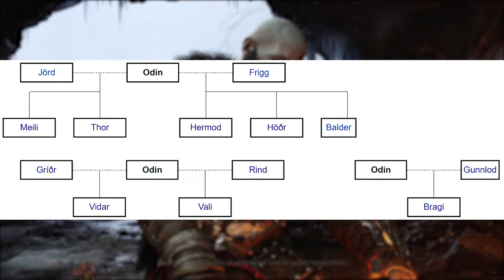🔥Los Hermanos de THOR y de ODIN!😮 ¿ESTARÁN en GOW RAGNARÖK?🤔